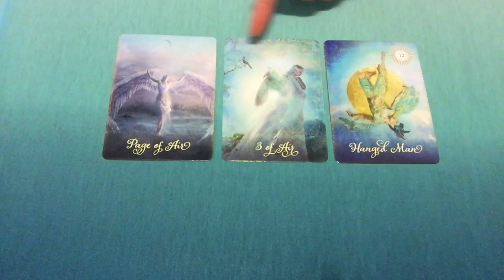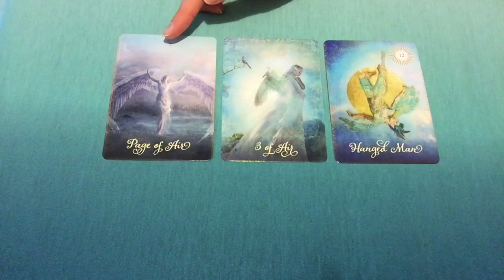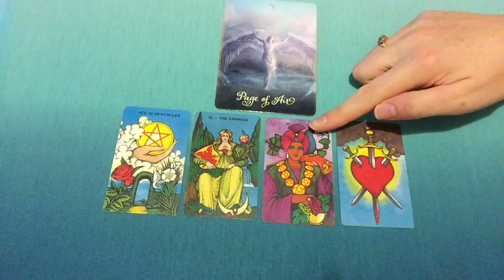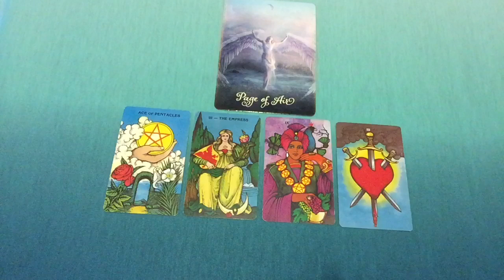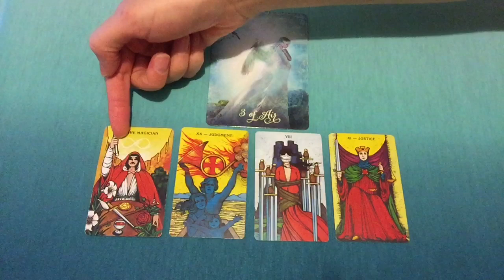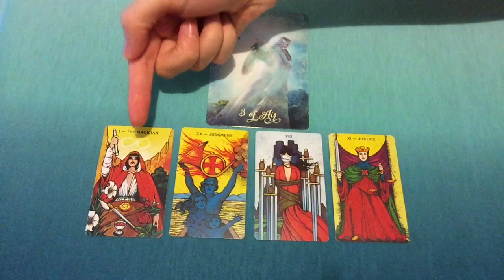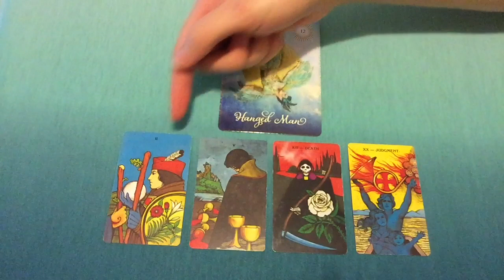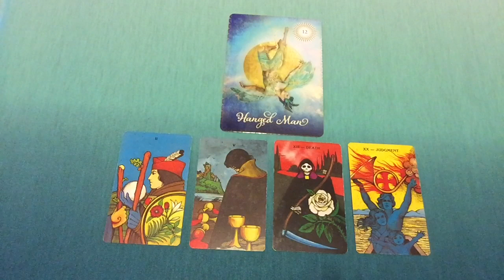Taurus The End Of Toxic! February 2018 Monthly Tarot Reading